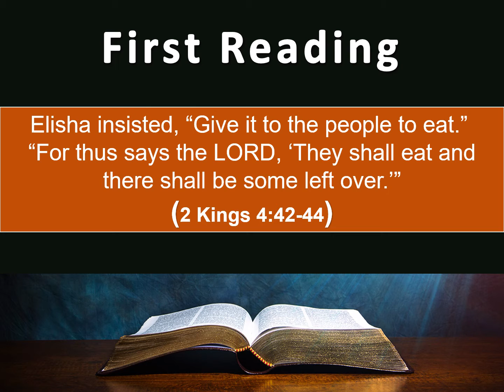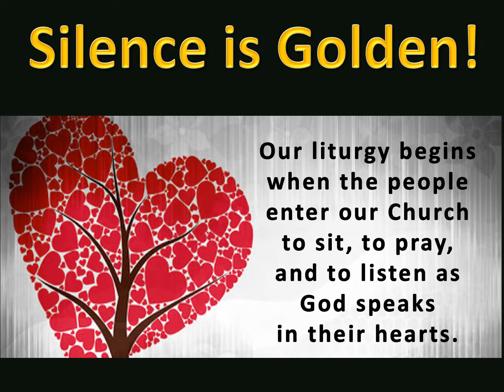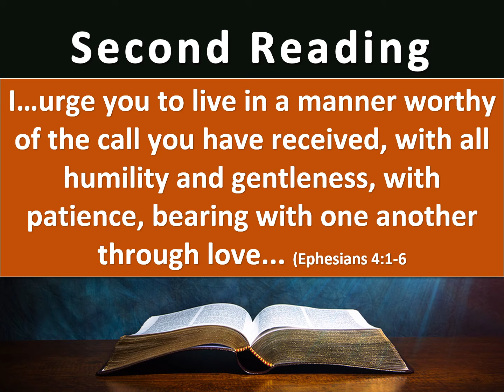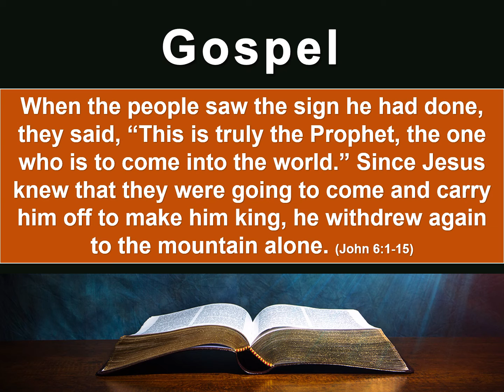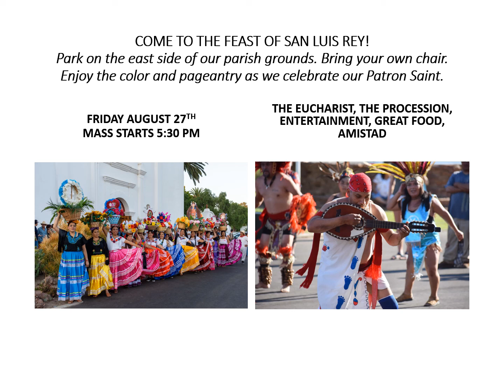I Am With You Always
For the week beginning July 25, 2021, celebrate San Luis Rey and our grandparents and elders, scriptures, news, and events from your parish family at Mission San Luis Rey.

Note: Did you know you can control the speed of this video?  Click the GEAR for SETTINGS, choose PLAYBACK SPEED, and custom.  Use the slider to slow the video down for easy reading or speed things up as you like.  You can also click CC for closed captioning.